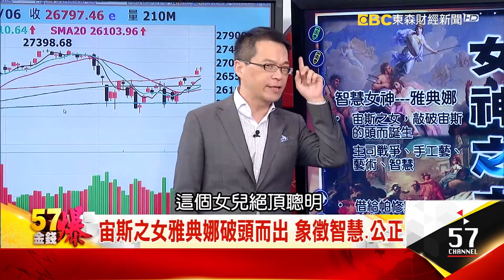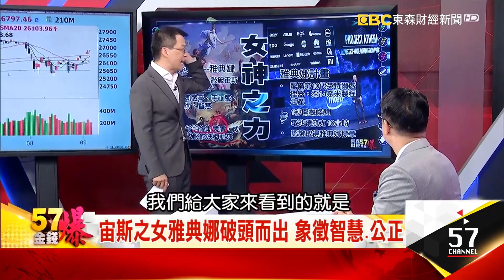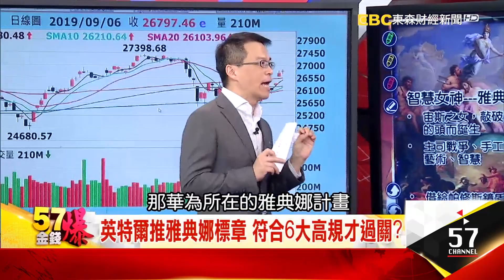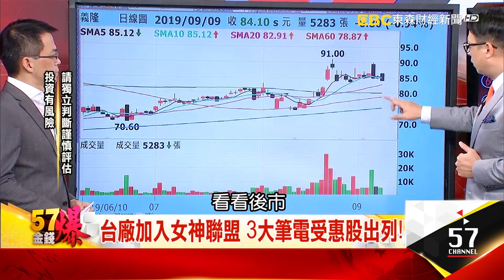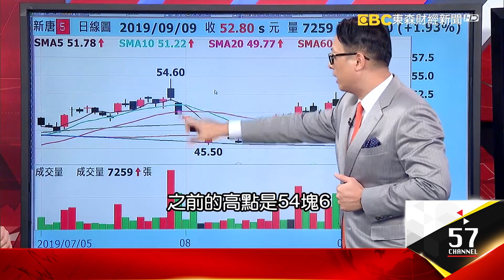英特爾組女神聯盟 3大台廠受惠股出列- 蔡彰鍠(豐勝) 徐俊相《５７金錢爆精選》2019.0909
英特爾推雅典娜標章 符合6大高規才過關？
台廠加入女神聯盟 3大筆電受惠股出列！

晚上２０：００